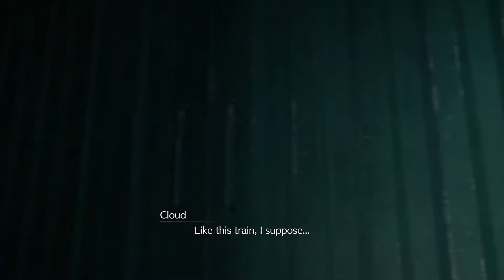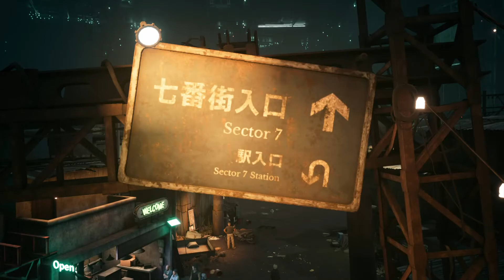FINAL FANTASY VII REMAKE (PS4) Let‘s Play PART 5 - BACK HOME! | JOSEPH SMASH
—This video was recorded using the built-in PS4 Pro screen capture feature—